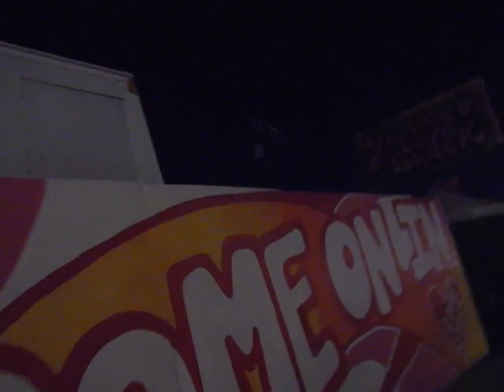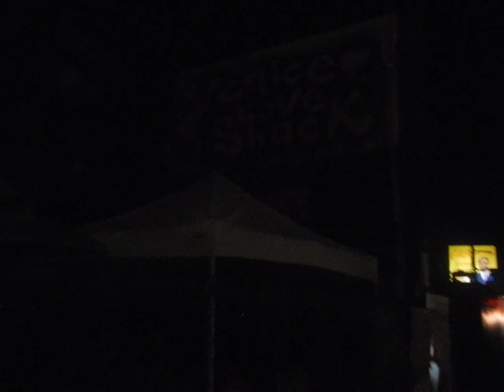Venice love shack live music